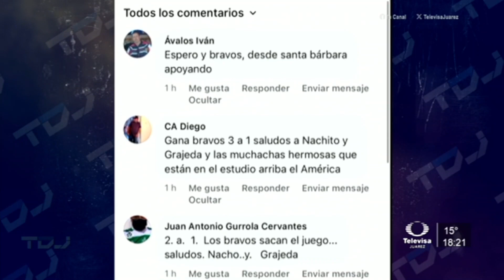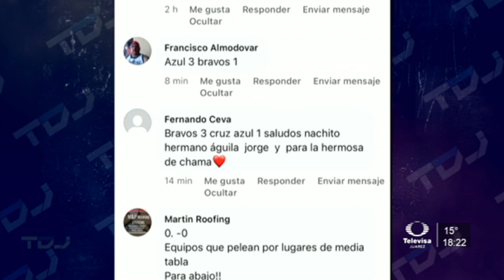La pregunta del día y sus comentarios